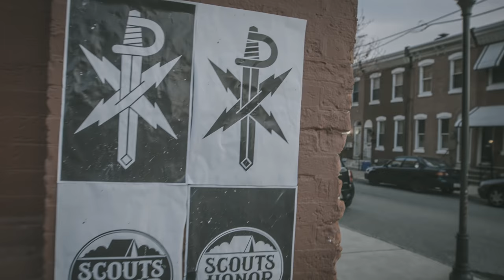shai linne "Be Glorified (Psalm 55)" feat. Chris Lee Cobbins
Taken from "Lyrical Theology Part 2: Doxology" which is releasing May 20th, 2014.

Produced by Wes Pendleton
Video Company: Scouts Honor Media Co.
Director: Josh Wann
Asst. Director: Adam Smith
Steadicam Operator: Tom Wills
1st Asst. Camera: Nathan
Asst. Producer: Barbara Verneus
Production Assistant: Jamie Grimble